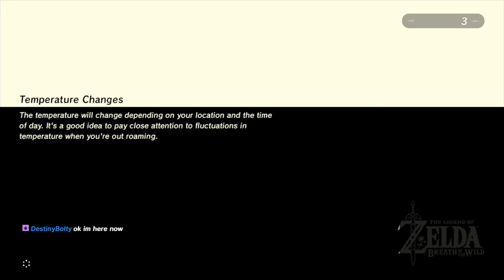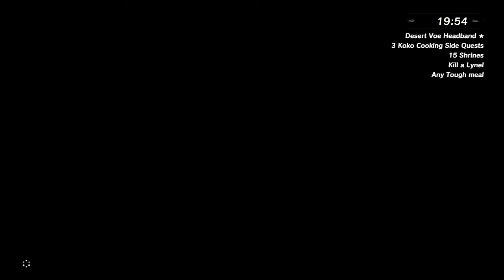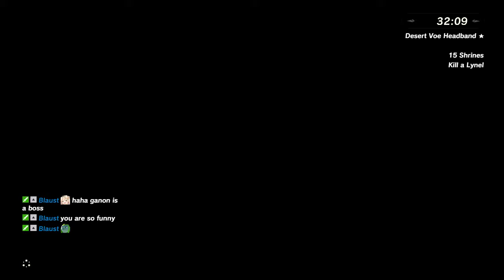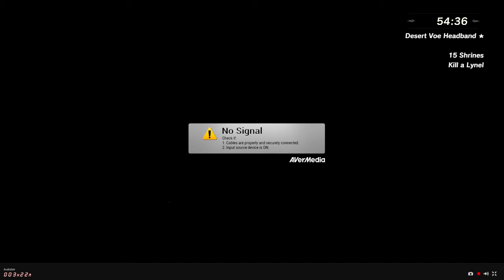The Legend of Zelda: Breath of the Wild Bingo (Part 60)